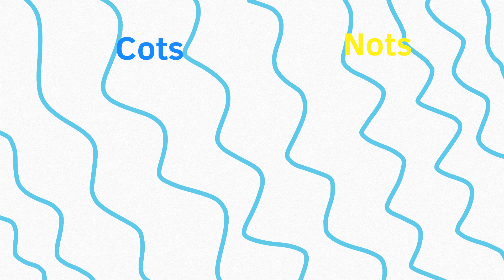BFB 21 Map Part 15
For Remy Van The Berg Official's BFB 21 Map! This isn't as good as my last animation but I still like it!